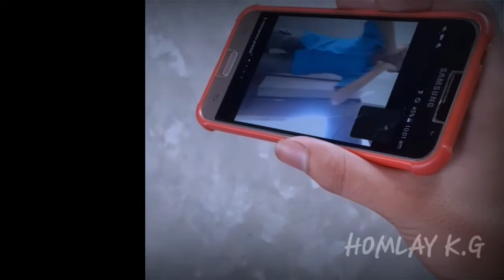zoom is hit your ass 😝😝 viral video